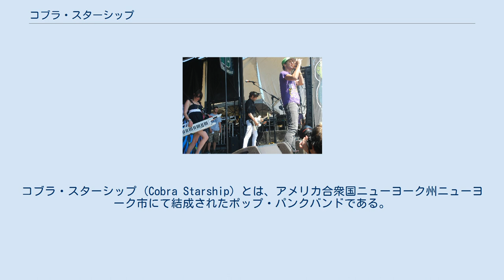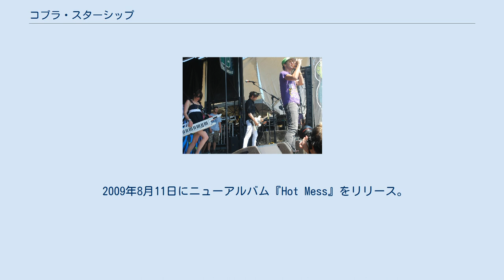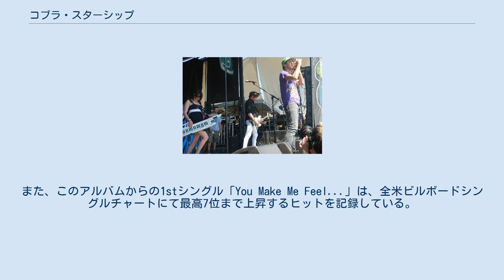コブラ・スターシップ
コブラ・スターシップ (Cobra Starship) とは、アメリカ合衆国ニューヨーク州ニューヨーク市にて結成されたポップ・パンクバンドである。
 人気ロックバンド「Midtown」の元ヴォーカルが新結成したバンドとして有名で、1stアルバム「While the City Sleeps, We Rule the Streets」に収録されている楽曲、"Snakes on a Plane (Bring It)"がアメリカ映画の「スネーク・フライト」の主題歌に抜擢されたことから注目を浴びるようになる。
 若い世代を中心に圧倒的な人気を誇っており、3rdアルバム「Hot Mess」は、全米アルバムチャートにて、初登場4位をマークする大ヒットを記録した。
 2005年に、アメリカで絶大的な人気を誇っていたエモバンド「Midtown」にてヴォーカル兼フロントマンを務めていた"ゲイブ・サポータ"を中心に結成された。
 2006年10月10日、デビューアルバム『While the City Sleeps, We Rule the Streets』をリリース。
映画「スネーク・フライト」での主題歌起用も相まって、同アルバムは全米アルバムチャートにて最高125位を記録する。
 2007年10月23日、『¡Viva La Cobra!』をリリース。
全米アルバムチャートにて初登場80位を記録する。
 2009年8月11日にニューアルバム『Hot Mess』をリリース。
全米アルバムチャートにて、前作を大幅に上回る初登場4位を記録した。
同アルバムからの1stシングル「Good Girls Go Bad」が全米シングルチャートにて、最高7位まで浮上するヒットを記録している。
 2011年8月30日、4thアルバム『Night Shades』をリリース。
全米アルバムチャートにて、初登場50位を記録した。
また、このアルバムからの1stシングル「You Make Me Feel...」は、全米ビルボードシングルチャートにて最高7位まで上昇するヒットを記録している。